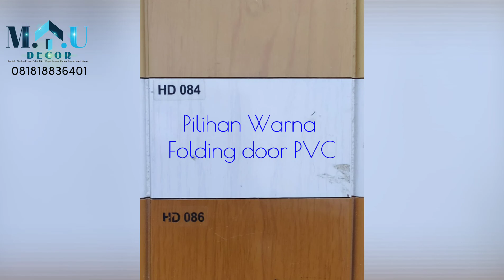Cara Mudah Memasang Pintu Folding Door PVC Sekat Ruangan Modern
Pintu atau Sekat Ruangan Modern Folding Door PVC simpel namun sangat Elegan dilihat,
Sekat ruangan ini sangat cocok untuk Perumahan Perkantoran.
Jika teman-teman berminat silahkan info lebih lanjut hubungi kami Call/WA di